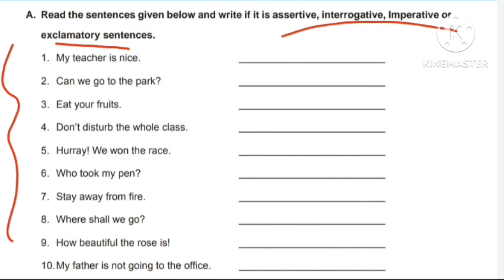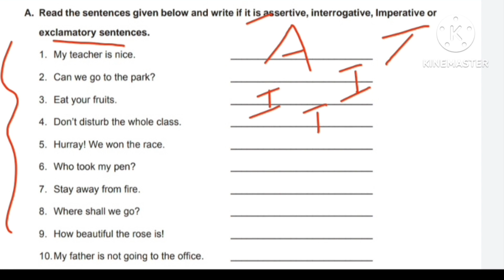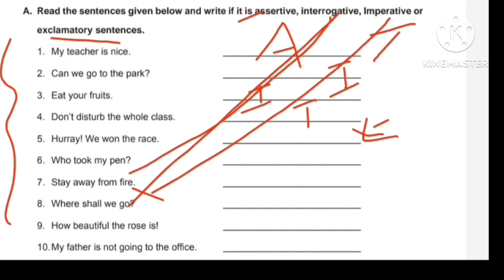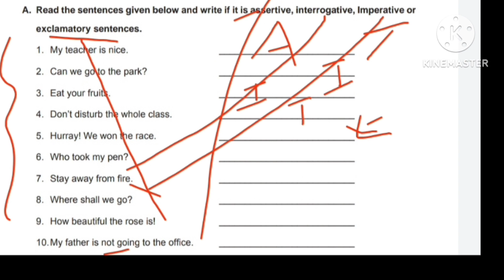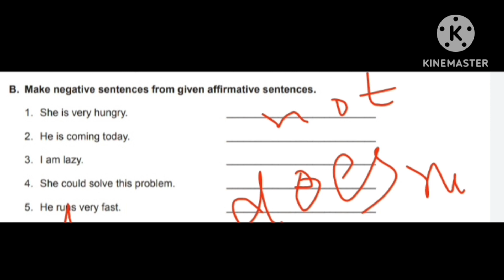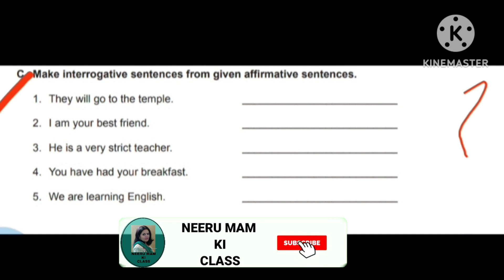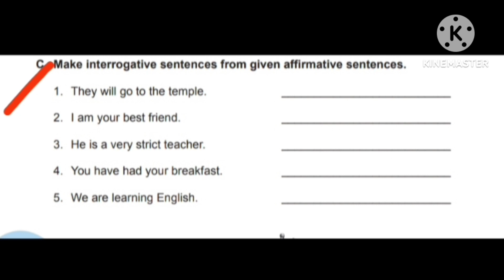Class-8।Part-2।Types Of Sentences। English।Worksheet-9।।Udaan phase -2। HBSE ।Scert । NCERT ।CBSE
Class-।English।UdaanWorksheet-9।Types Of Sentences।Udaan phase -2। HBSE ।Scert । NCERT ।CBSE